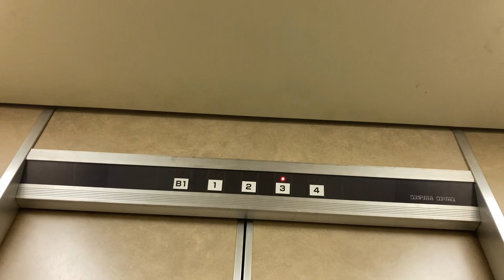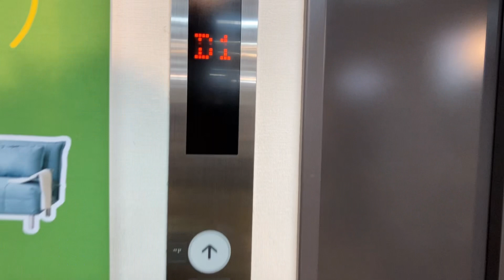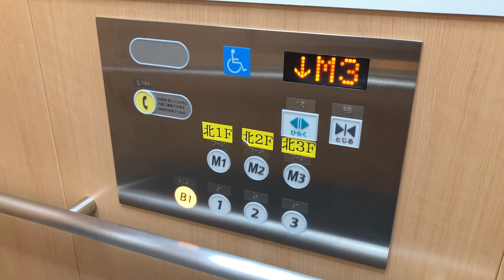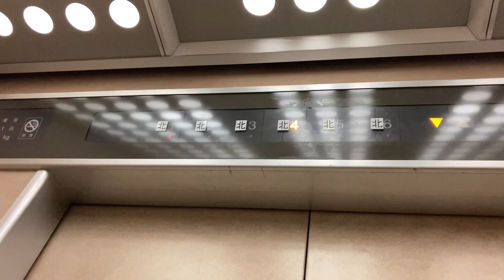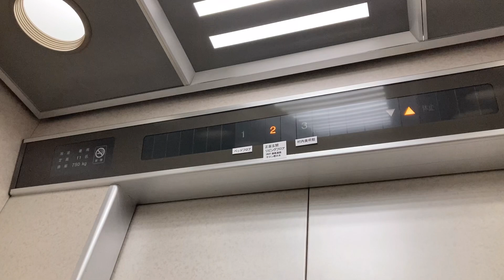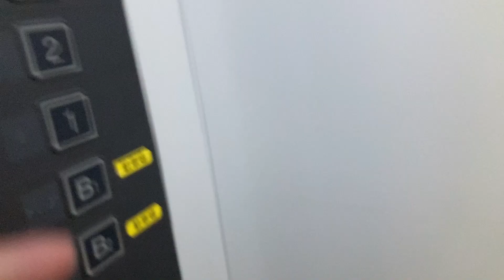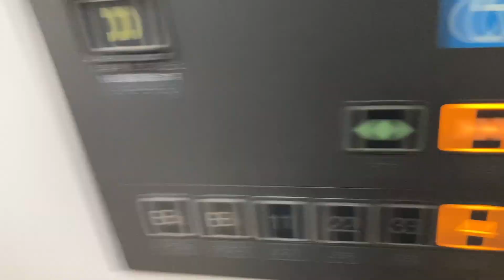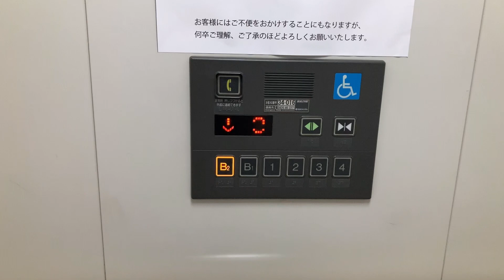村内ファニチャーアクセス八王子本店・OKAY八王子店 エレベーター【日立製】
［チャプター］
0:00 ①西エレベーター
1:27 ②セントラルバリアフリーエレベーター
2:45 ③東エレベーター
3:58 ④美術館側エレベーター
5:00 ⑤OKAYエレベーター（車椅子非対応機）
6:17 ⑥OKAYエレベーター（車椅子対応機）
7:33 ご視聴ありがとうございました

用途:乗用
定員・積載
①・③・④:11名・750kg
　　　　②:13名・850kg
　　⑤・⑥:15名・1000kg

停止階
①:B1,1,2,3,4
②:B1,M1,1,M2,2,M3,3
④:1,2,3
⑤・⑥:B2,B1,1,2,3,4

機種
①:ビルエースD
②・⑤・⑥:アーバンエース
③・④:プリード